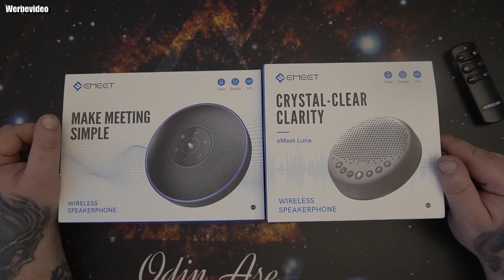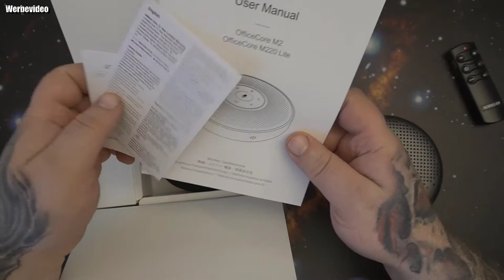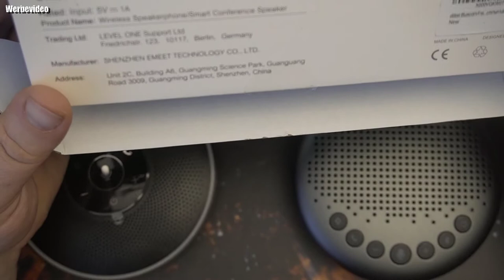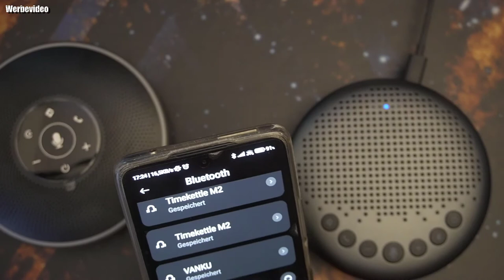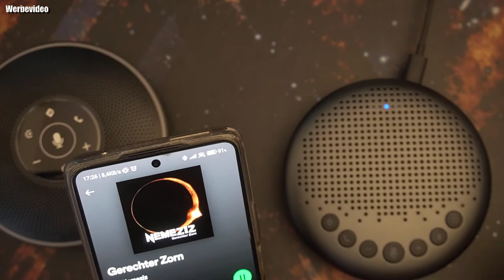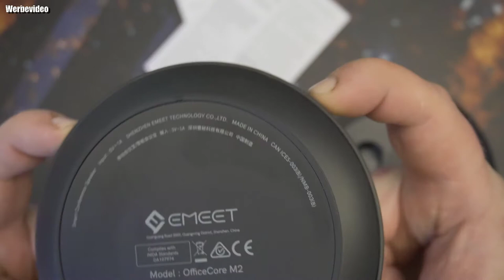Hardware | eMeet Konferenzlautsprecher Luna und M2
Kaufen Konferenzlautsprecher - Luna
Kaufen Konferenzlautsprecher - M2
👍🖖🤟🛒 Mein Equipment 🛍️👍🖖🤟
Ihr habt Bock mit mir zu zocken oder zu texten? Kein Problem:
PSN: odin_ase
Steam: odin_ase